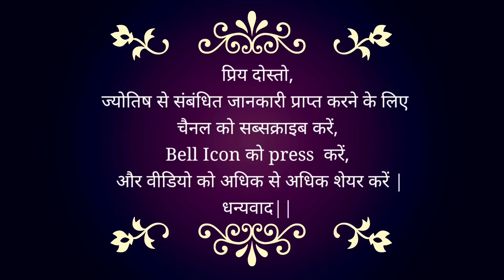18 April 2023 | AAJ KA RASHIFAL | Today